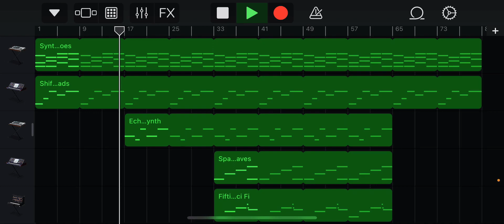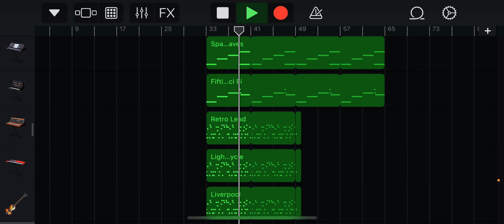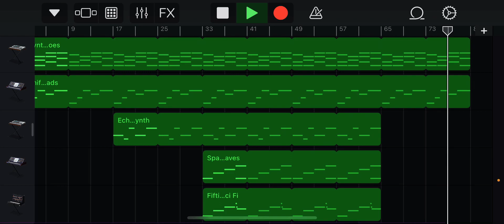Beyond The Galaxy